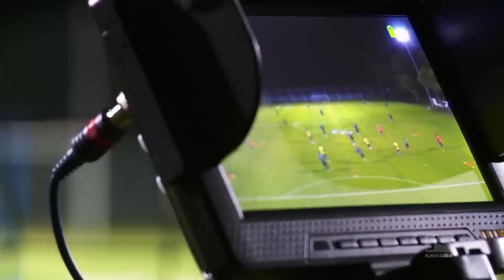Bundesliga World Tour - Training under palm trees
The Bundesliga clubs have headed off to warmer climes for their mid-season training camps as they gear up for the second half of the season. FC Bayern are in Qatar, Mönchengladbach, Hannover and Bremen are in Turkey, and TSG Hoffenheim have travelled to South Africa. The priorities differ depending on the club.